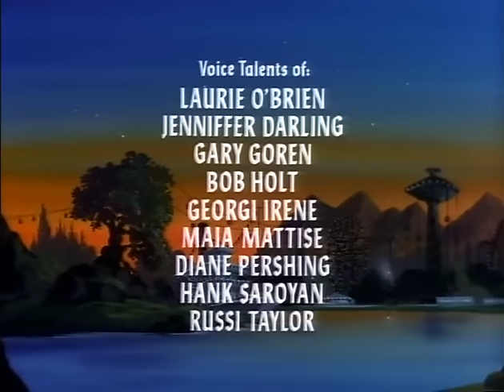Dungeons & Dragons - Episode 1 - The Night of No Tomorrow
The children encounter Merlin the Magician and learn how he saved the town of Helix from a herd of marauding dragons. Presto decides to become Merlin's apprentice, but in his attempt to find a spell which could send his friends and himself home, he unleashes the dragons upon Helix once more.

Writer: Mark Evanier.